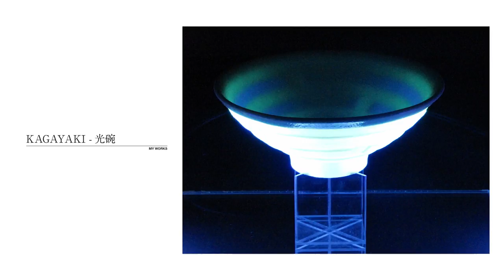創造力の宿る地“滋賀” 田中哲也（陶芸家）×滋賀県立陶芸の森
滋賀県で活躍する陶芸家田中哲也氏の創作へのきっかけと彼がインスピレーションを受けている滋賀の魅力について紹介しています。